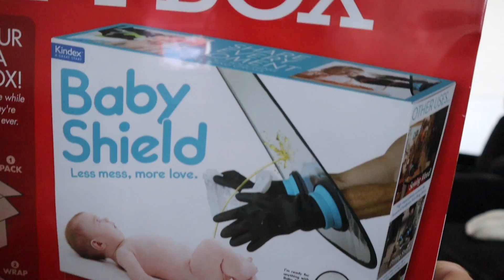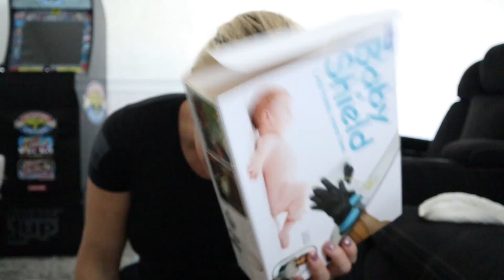COMPREI O PRODUTO MAIS ESTRANHO DO MUNDO PARA BEBÊS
OI GENTCHIIII... EU NAO ACREDITO HAHAHAHAHA

OLHA ESSE PRODUTO ESTRANHO QUE COMPREI NO AMAZON. FUI TROLLADA
ASSISTE ATE O FINAL E DEIXA AQUELE LIKEZAO